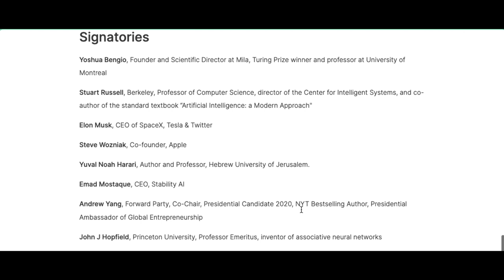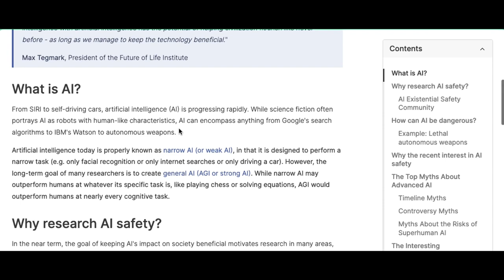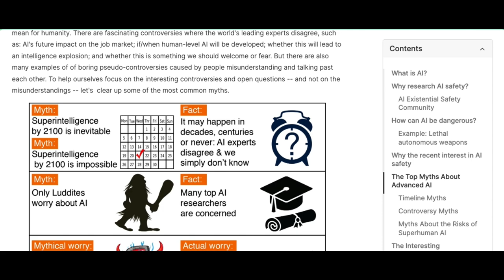Elon Musk, Steve Wozniak, Andrew Yang sign petition to pause AI Experiments; GPT-4 the gold standard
Over 31,000+ signatures have been pledged in support "on all AI labs to immediately pause for at least 6 months the training of AI systems more powerful than GPT-4." Supporters include tech pioneers like Elon Musk and Steve Wozniak to politicians like Andrew Yang. Join Nick and Justin as they dive deeper into their thoughts on the impact of AI regulation and how it can impact innovation.

Show Notes:
(00:00) - Future of Life Petition
(02:08) - GPT-4 to Become Industry Standard
(02:54) - Learning from the Rise of Social Media
(04:45) - The FDA of AI
(09:10) - Way to Regulate New Tech
(10:32) - Raising AI like a Baby
(12:36) - Proactive vs. Reactive